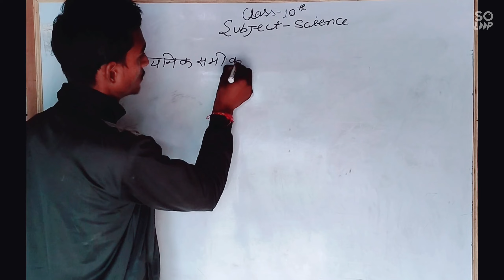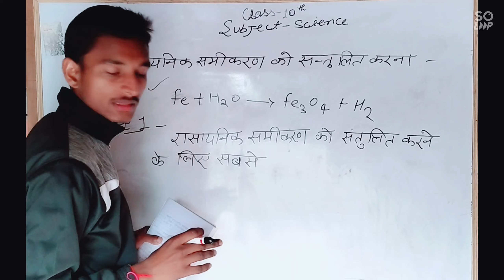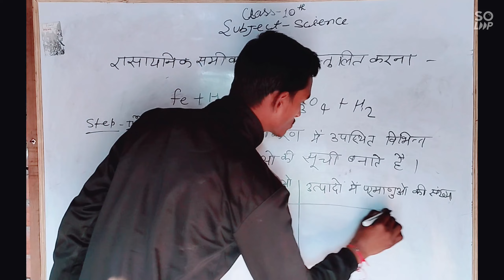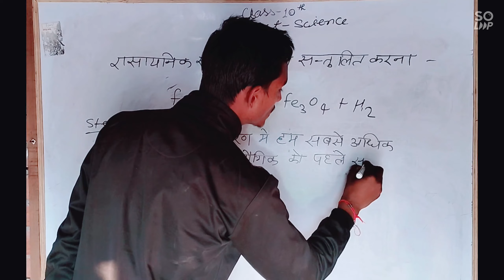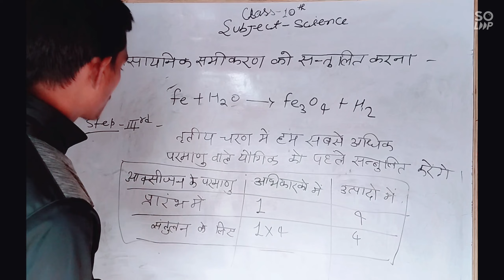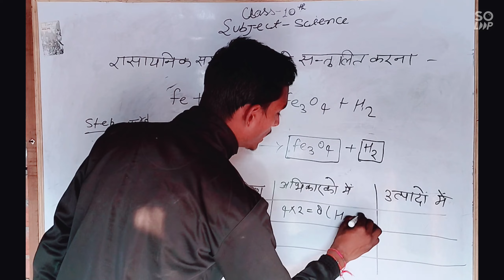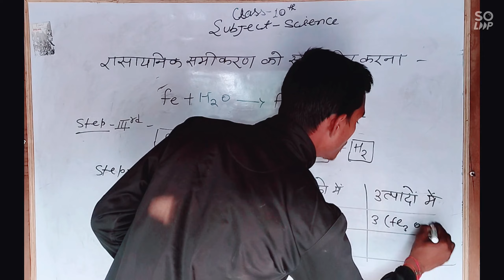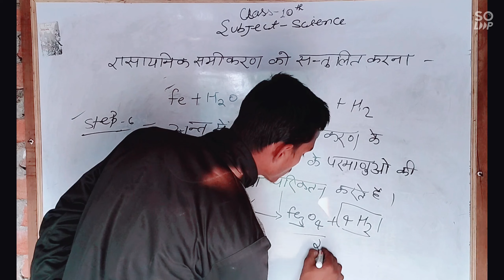रासायनिक अभिक्रियाओं को संतुलित करना सीखें 1 ही वीडियो में ट्रिक के साथ परिभाषा,@Top_karege_ham✍️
रासायनिक अभिक्रियाओं को संतुलित करना सीखें 1 ही वीडियो में ट्रिक के साथ परिभाषा,‎@satish_patel786  ✍️

वीडियो UP बोर्ड  परीक्षा 2023 के लिए बनाई गई है जिसमें up board class 10th & 12th का syllabus तथा साथ ही कैसे कम समय में पूरे subjects को complete करें, बताया गया है |क्लास 10th और 12th   से रिलेटेड  सभी वीडियो को आप प्लेलिस्ट में जाकर देख सकते हैं |

 उम्मीद करते है की हमारी सभी वीडियो आपको समझ में आती होंगी | अगर आप चैनल में नए हैं तो चैनल को subscribe कर लीजिए और 🔔🔔 बेल आइकन में ऑल पर क्लिक कर लीजिए जिससे चैनल से जुड़ी प्रत्येक जानकारी आप तक सबसे पहले पहुंच जाए || आपके subscribe करने और लाइक तथा कॉमेंट करने से हम लोगो को मोटिवेशन मिलता रहता है |

यहां पर आपको मिलती हैं कक्षा 9th se लेकर MSc तक की सभी क्लासें | अतः अगर आप 9th se lekar MSc तक के छात्र हैं तो यह चैनल आपको बहुत ही लाभदायक है | यदि आपके कोई छोटे बड़े भाई बहन भी पढ़ते हैं तो उनको भी आप इस चैनल की विडियोज भेज सकते हैं जिससे उनको भी इसका लाभ मिल सके |

भविष्य में आने वाली क्लासेस -

All competation cources like as -

Ssc, Railway, TET,Supertet, Up BEd,

Up constable, NEET, IIT, JEE, main, Advance,

जवाहर नवोदय विद्यालय प्रवेश परीक्षा क्लास 6th &9th

JOIN OUR OTHER DIGITAL Plateform -

Telegram   - Top karege ham

                  Thank you 😊❤️ Top करेंगे हम टीम